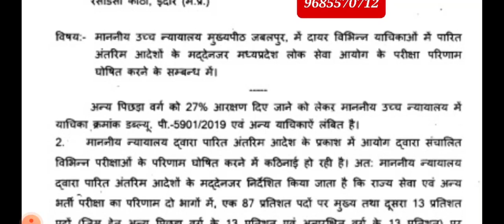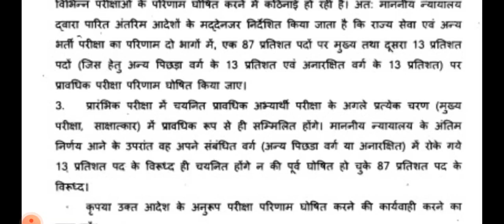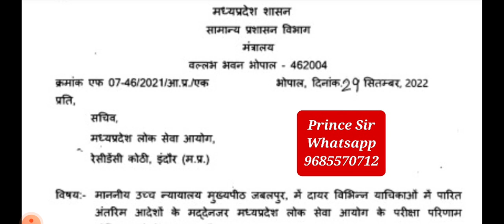MPPSC की भर्ती के लिए जारी हुआ आदेश ..अब मान भी लो ..प्रिंस सर की बात एक बार फिर 100% सच !